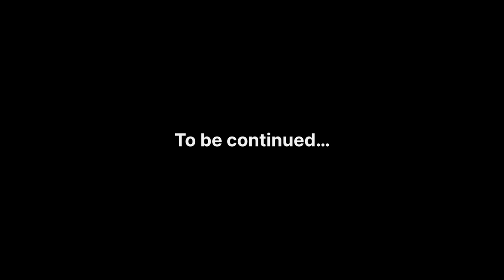अम्मा को इतना ग़ुस्सा क्यों आया ?@Pahadihilltop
Vlog - 07

अम्मा का फ़ोन ख़राब हो गया | उत्तराखंड की बखली में इतनी बड़ी Lauki 😮